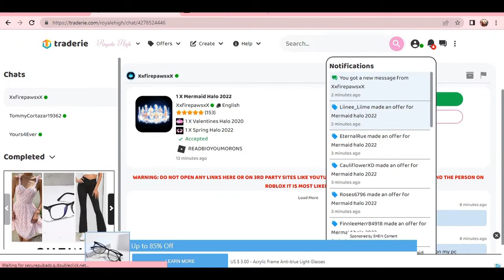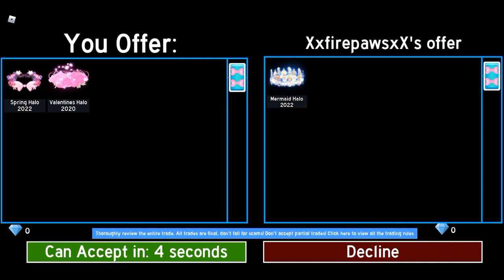I GOT THE NEW MERMAID HALO 2022! | Royale High Summer Update 2022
Hey guysss! this halo is so cute! Please scroll down to read the rest of the info!